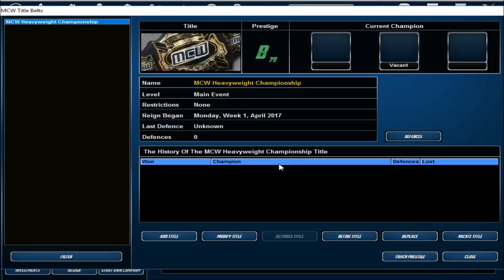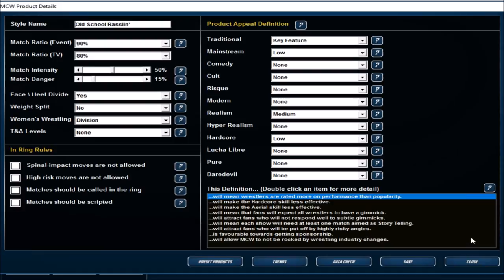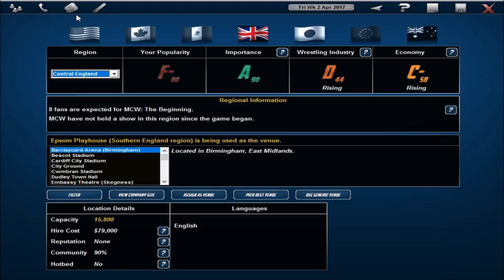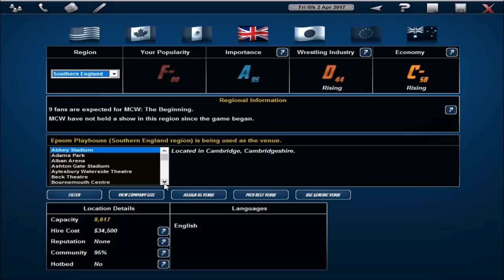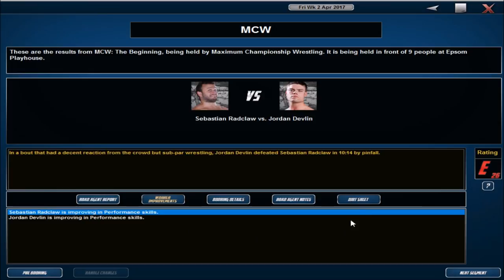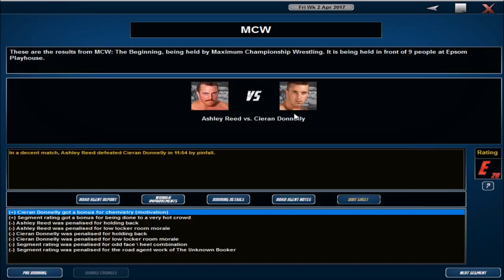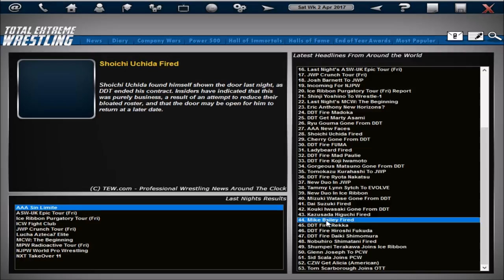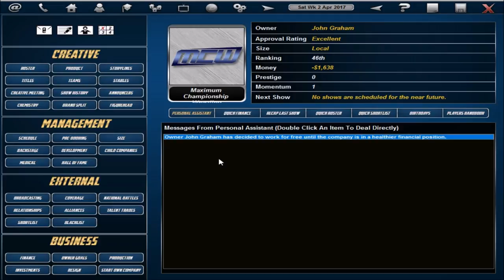Total Extreme Wrestling 2016: MCW Road to Glory Episode Two